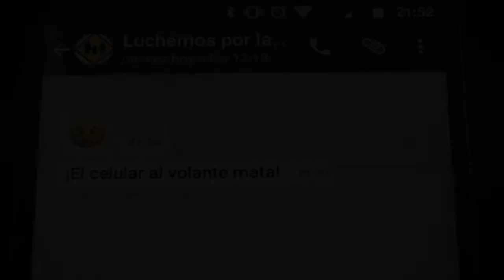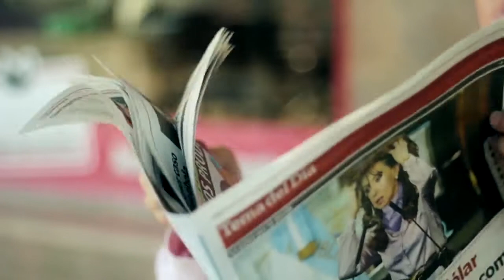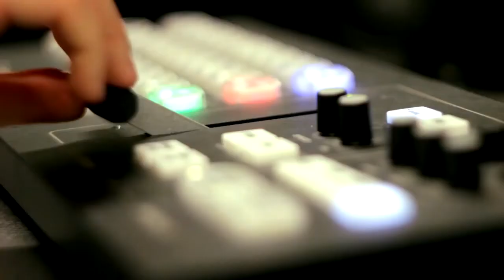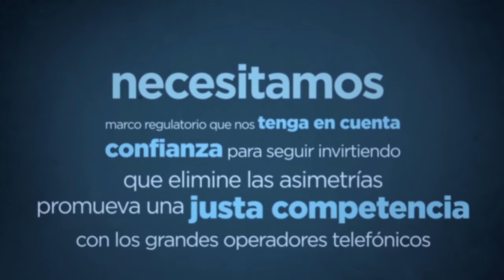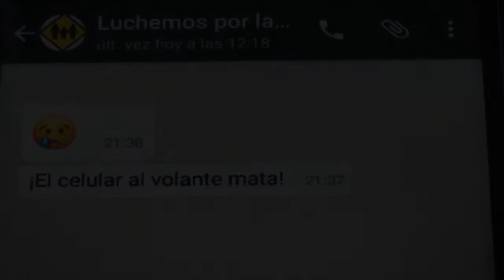PURO DEPORTE (Programa 16)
En esta Emisión hacemos un pequeño repaso de lo que fue el primer cruce por 8vos de la Liga Paraná Campaña

Entrevistamos a Martin Nuñez y Andres Gonzales, para que cuenten el recorrido para llegar a esta etapa y como se preparan para el próximo enfrentamiento